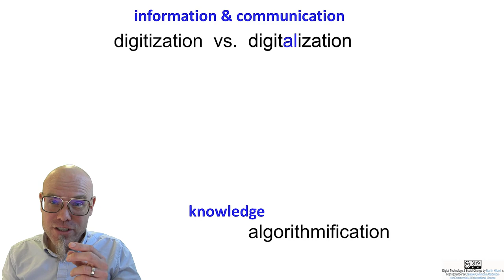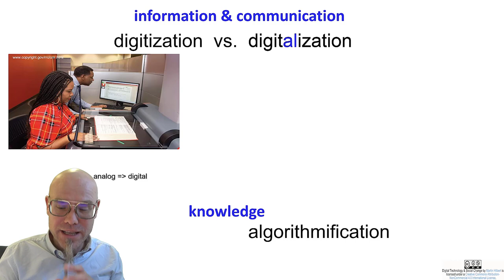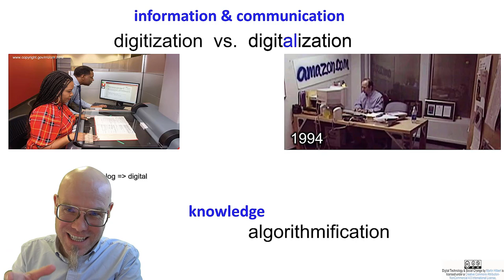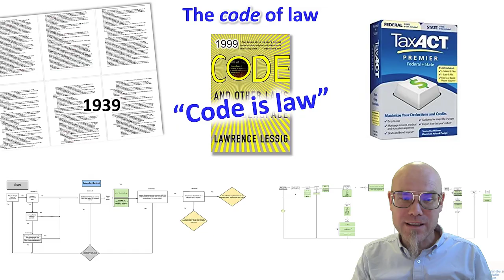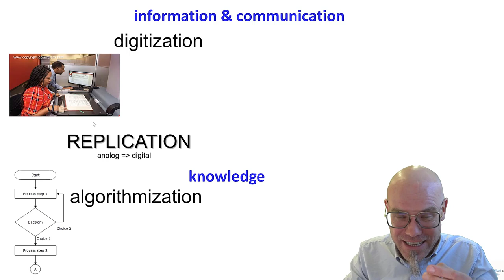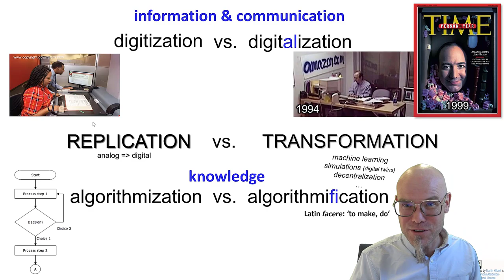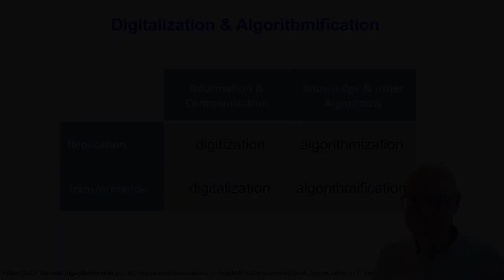The Theory of Algorithmification: from digitalization to the age of algorithms